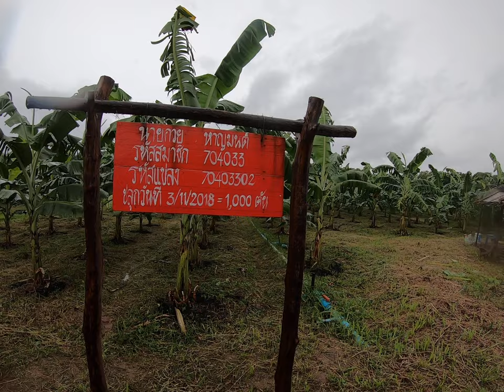การดำเนินงาน การจัดการสวนกล้วยหอม และการดูแลสมาชิก กิจกรรมกลุ่ม